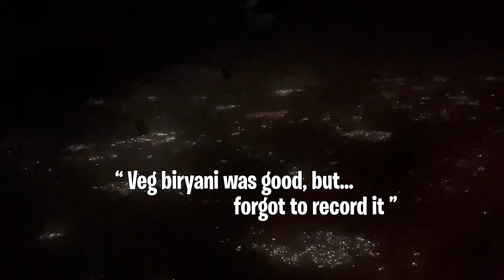Mahashivratri vlog at adiyogi with @sadhguru | V-3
On the occasion of Maha Shivratri I travelled to Adiyogi, which is located at the Isha Yoga Center. I loved the experience and hope you like enjoy it too

Name- Swati Bangwal Aka Mysticswati
Occupation- Streamer/Content creator

Edited and Thumbnail by- @The Roasting Artist